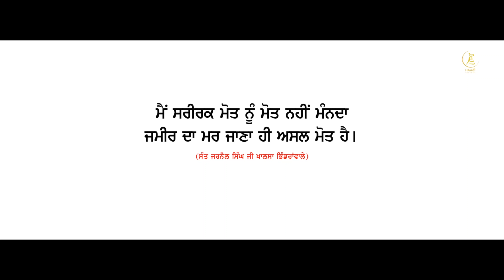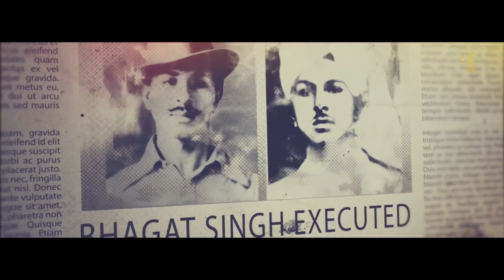Singh Soorme | Lucky Singh Durgapuria Ft Deep Royce | Full Video | Punjabi Song 2018 | Haani Records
Song-Singh Soorme
Singer-Lucky Singh Durgapuria
Lyrics-Satnam Singh Mattu
Dop-Soni K Cam
Editor-Baljinder Rajowal
Make Up-Satnam Khattra
Director-Manga Durgapuria
A Film By- Born King
Presentation-Ajay Singh Ghora
Spl Thanks-Deepa Rai (Uk)
Project by - Preet Gill
Producer   - Sam Gill